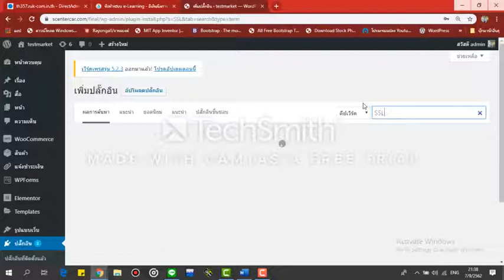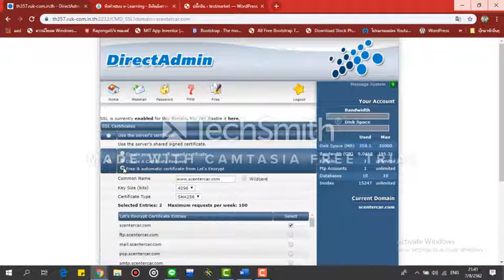EP.4 สอนทำเว็บไซต์ด้วย wordpress - การติดตั้งปลั๊กอินเพื่อระบบป้องกันของ Wordpress SSL